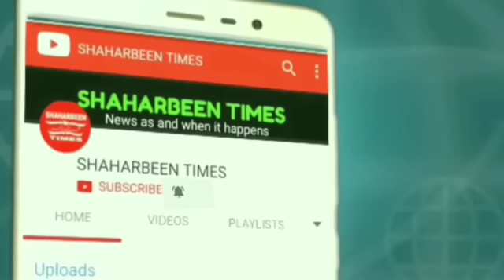Grenade attack in Rajbagh Srinagar ASI of police, two traffic cops injured in an attack.